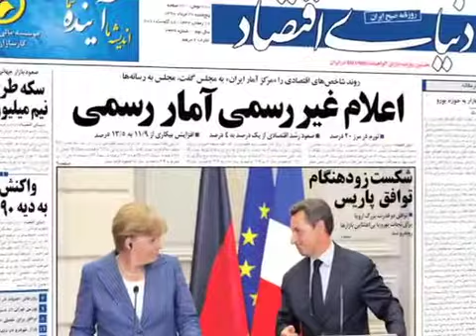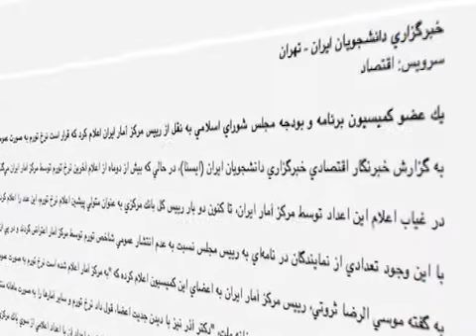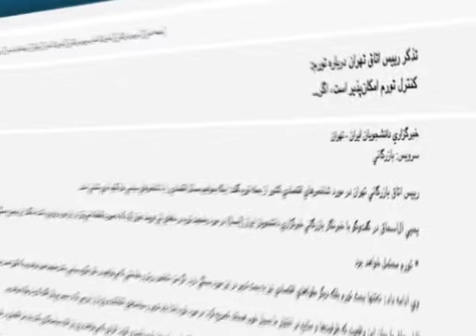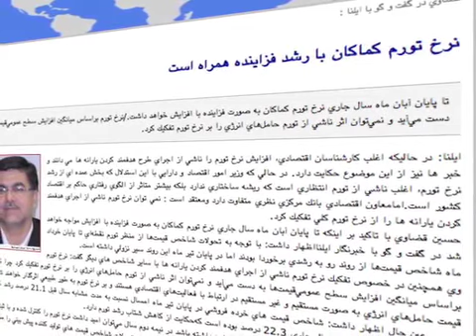شاخص تورم در ايران محرمانه شد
یک عضو کمیسیون برنامه و بودجه مجلس شورای اسلامی از قول رئیس مرکز آمار اعلام کرد که قرار است نرخ تورم دیگر به صورت عمومی اعلام نشود. هم زمان رئیس اتاق بازرگانی تهران تاکید کرد کنترل تورم، اگر سیاسی نشود، امکان پذیر است. شاهین فاطمی، کارشناس و استاد اقتصاد، در گفت و گو با صدای آمریکا، ارزیابی خود را در این زمینه ارائه کرد. گزارش از وفا آذربهاری.